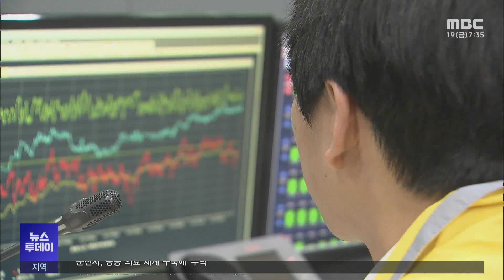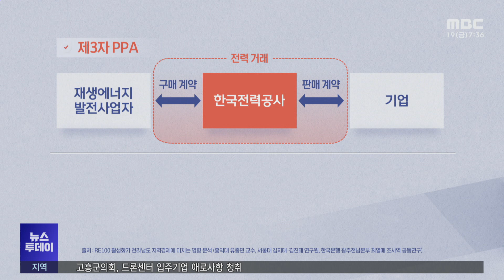신재생에너지가 전남 먹여 살린다 -R (240719금/뉴스투데이)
전남의 신재생에너지 생산증가와 글로벌 RE100참여 확대,
분산에너지법 시행 등이 전남 지역경제에 대단히 밝은 미래를 가져다 줄 것으로 전망됐습니다.
전력가격인하 효과가 최대 6만 명이 넘는 신규 고용인력을 창출할 것으로 추정됐습니다.

김 윤 기자가 보도합니다.
◀ END ▶

◀ 리포트 ▶

전남지역의 전력 자립률은
지난 2023년기준 2백%에 가까워지고 있습니다.

발전량은 원자력이 가장 높고
그 다음이 태양광과 풍력 등 신재생에너지가
차지하고 있습니다.

하지만, 수도권으로 연결되는
송전망이 부실해 전남에서 전기는 남아돌고
있는 실정입니다.

이 때문에 한전은 전력계통망 안정을 위해
재생에너지 출력제한조치까지 취하고 있는
실정입니다.

앞으로 신재생 에너지 생산은 전남에서 더욱 더 늘어날 전망입니다.

신안군에서만 올해 말 자은도에 99메가와트급
고정식 해상풍력 발전소가 완공되는 등 앞으로
11기가와트가 넘는 발전소 건설이 추진되고
있습니다.

◀ INT ▶배용석 전라남도 해상풍력산업과장
"전체 규모로 보면 약 30기가와트 사업이 진행이 되고 있고 이 중에서 약 16기가와트 발전사업 허가가 나와 있는 상태입니다.전국 규모가 27기가와트니까 16기가와트면 한 58%가 전남에서 사업이 이루어지고 있다고 보시면 될 것 같습니다."

이같은 전남의 신재생에너지 생산은
글로벌 RE100 참여 확대와
지난 6월 분산에너지 활성화법 시행 등으로
전남지역 경제에 청신호를 켤 것으로
전망됐습니다.

(C/G)특히, 분산에너지법 시행으로 한국전력이 독점했던 전력판매 구조가 전력생산자와
기업간 직거래가 가능해졌다는 점이 주목받고 있습니다.

한국은행 광주전남본부가
최근 발간한 보고서에 따르면 분산에너지법
시행으로 최소 20%에서 최대 60%의 전기요금이 하락할 것으로 전망했습니다.

이에 따라, 지역내 총생산량은
5.6%에서 19% 가량 증가하고
물가는 2에서 6%하락,
고용은 만9천 명에서 최대 6만 5천 명까지
늘어날 것으로 전망했습니다.

◀ INT ▶최열매 한국은행 광주전남본부 조사역
"전남 지역은 수도권이나 서울 지역보다는 훨씬 임대료가 저렴하기 때문에 그러한 장점을 홍보를 한다면 반도체나 AI 이런 대기업들도 충분히 유치를 해서 고용을 더 활성화할 수 있을 것이라고 생각을 합니다."

(기자출연) 풍부한 신재생에너지와 RE100참여
확대, 분산에너지법시행, 저렴한 토지가격 등
전남에 기업하기 좋은 3박자가 갖춰지고 있어
이를 받아내기 위한 지자체와 정치권, 학계의 발빠른 대비가 필요합니다. MBC NEWS 김윤///